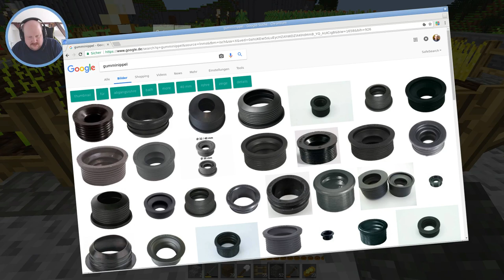[Minetest Game] Die mit dem Zeitraffer (#03)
Felder verschieben und anlegen wie ein Profi kann ich. Viel Unsinn erzählen auch. Aber zum Glück kann ich auch den Zeitraffer einstellen (im Gegensatz zu 60 FPS ..), was ich in dieser Folge neben dem Anlegen und Verschieben von Feldern auch mache …

[ LINKS ]

► Die Tastatur (iKBC TD108)

[ VIDEOS ]

► Ausschnitt „… und es wird hier nichts dran rüttel“

[ BILDER ]

► Traktor auf dem Thumbnail
© CC-BY-SA 3.0, GFDL, Bereitgestellt von „Rasbak“

[ URHEBERRECHT ]

[ TAGS ]